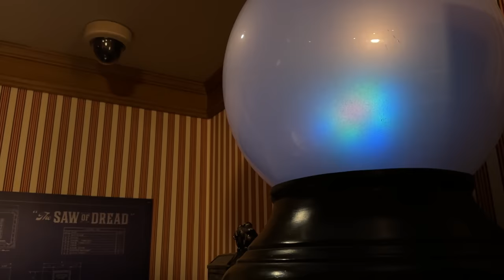ODWIEDZILIŚMY DISNEYLAND PARIS 🥹💞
JDabrowsky i Sylwia Dąbrowska we vlogu z DISNEYLAND PARIS!

Polecieliśmy do Disneyland Paris, bo to było nasze marzenie, a Disneyland Paris w zamian za ten film ugościł nas u siebie w hotelu i dał wejściówki do parków. Dziękujemy za to [zaproszenie]/[prezent]/[reklama].

JDabrowsky !